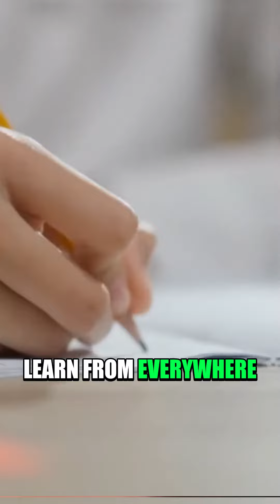Concept of Transmutation